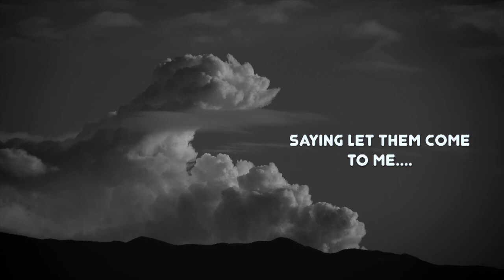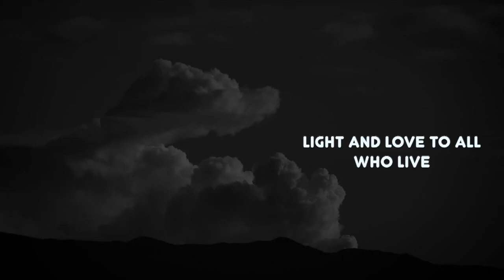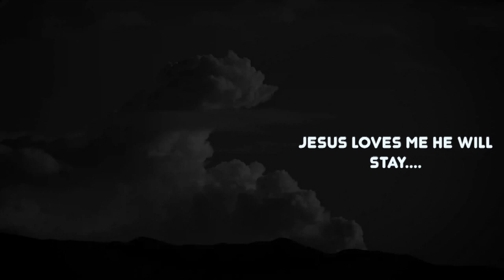Jesus Loves Me